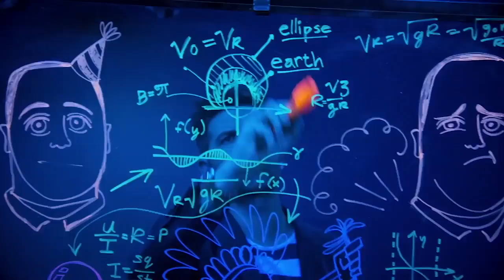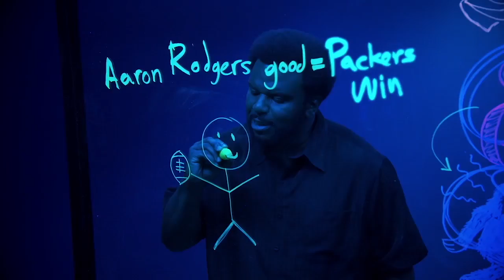Riggle's Picks: 'Ghosted’ edition | FOX NFL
Craig Robinson and Adam Scott from the new FOX show 'Ghosted' make their picks for week five.

About FOX Sports:
FS1 original programs include: Undisputed, The Herd, Speak for Yourself, Garbage Time with Katie Nolan and more.